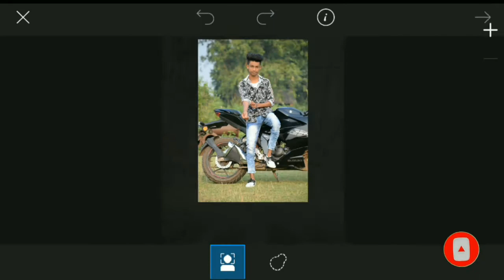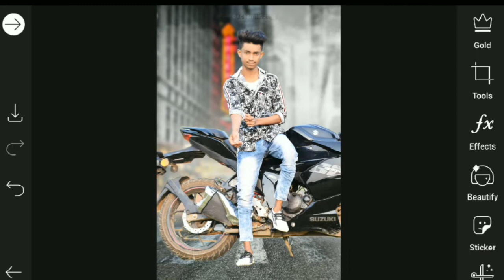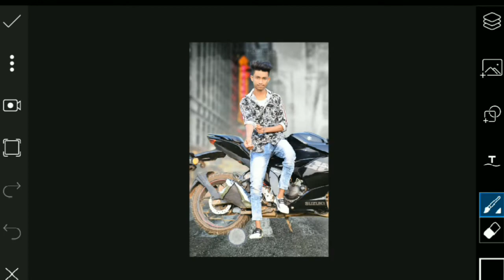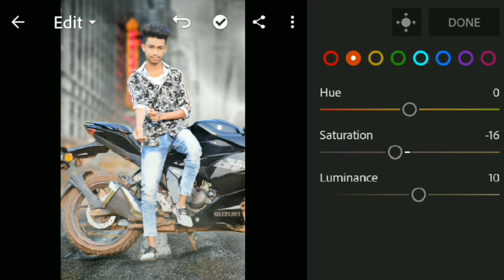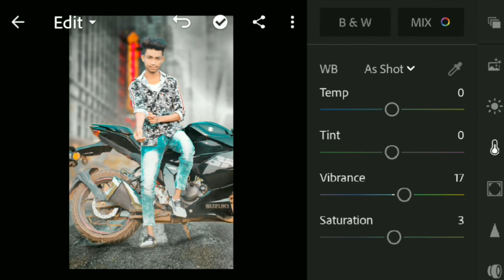PicsArt Bike Photo Editing like Vijay Mahar 🔥|| Instagram Viral Editing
In this video I'll show you how to edit like instagram most popular photographer Vijay Mahar. This photo editing tutorial is inspired by and all about bike photo editing. I will teach every process should know about and also how to make it one/two color toning effect. So, you will learn lots of things in a single video and this video is very interesting to learn.